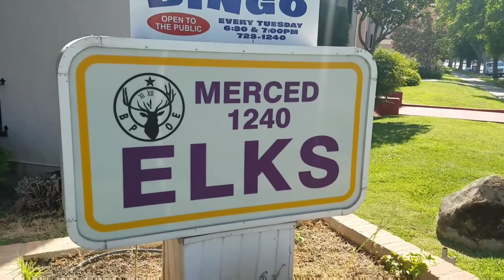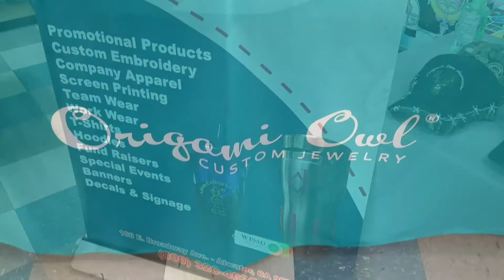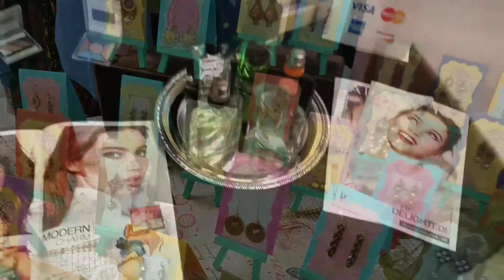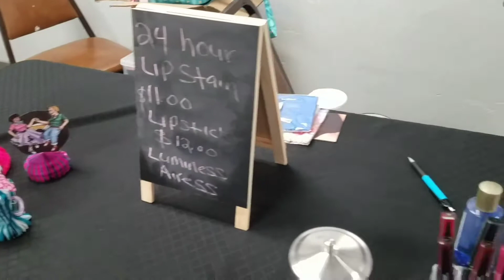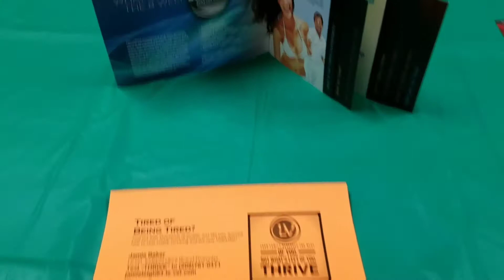Hot August Nights Vendor Faire Merced @ Elks Lodge 8-12-17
Event Highlight Video